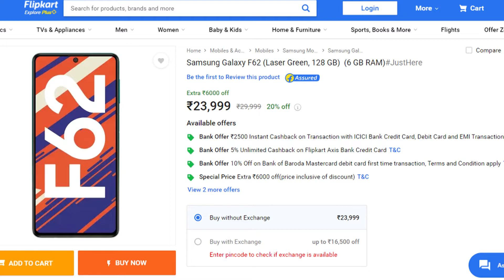Samsung F62 Price And Specifications